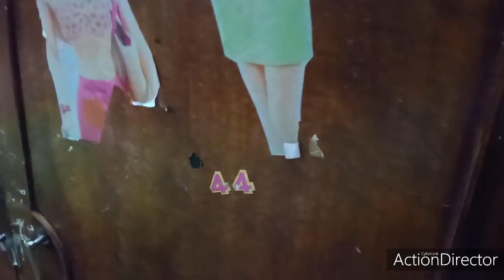روتيني خفيف كله نشاط 💪 مع العيال والبيت👌 وفي الاخركارثه في البيت بس الحمدلله 😭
لا تنسوا الايك والاشتراك بالقناة